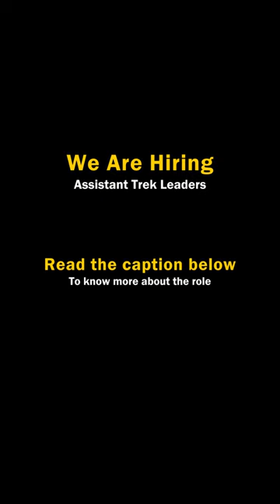What's inside a Trek Leader's backpack?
A Trek Leader is not someone who just leads a trek. A Trek Leader’s role comes with a huge responsibility of taking care of everyone in the group, making sure they are prepared for all the unprecedented circumstances, being well equipped for all kinds of emergencies, and also making sure they get the best experience on the trek in terms of their minds, bodies, and spirits.

To make sure all of this goes well, trek leaders need to carry a lot of things in their backpack. And trekkers are always curious about what’s inside a trek leader’s backpack? Why is it so heavy? Some trekkers even want to try carrying it.

Our Safety Incharge, Mrinal takes you through the trek leader’s backpack to show what is inside it.

➡️ To know more about the trek leader’s role, click this

Person in frame
Mrinal